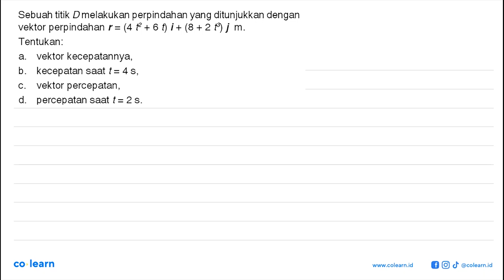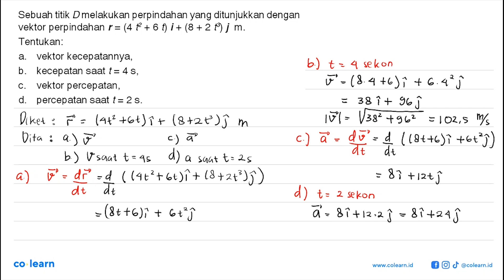Sebuah titik Dmelakukan perpindahan yang ditunjukkan dengan vektor perpindahan r= (4 1 + 6 &) i+ ...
Sebuah titik Dmelakukan perpindahan yang ditunjukkan dengan vektor perpindahan r= (4 1 + 6 &) i+ (8 + 2 [9) j m. Tentukan: vektor kecepatannya; a. kecepatan saat t = b. 4 S, vektor percepatan, C. d_ percepatan saat t= 2 s.

Topik atau Materi: Perkalian Dot Vektor - Vektor - Mekanika - Fisika Kelas 10 SMA -

Sumber Soal: Kompetensi Fisika SMA Kelas 11, SWT, 2009 , Pusat Perbukuan Departemen Pendidikan Nasional

00:00 : Bedah Soal
01:00 : Konsep, rumus dan pengertian Perkalian Dot Vektor
01:18 : Langkah penyelesaian soal
01:48 : Jawaban akhir
02:18 : Penutup